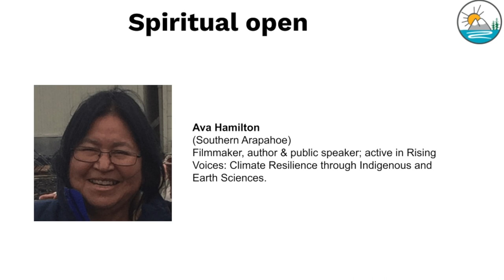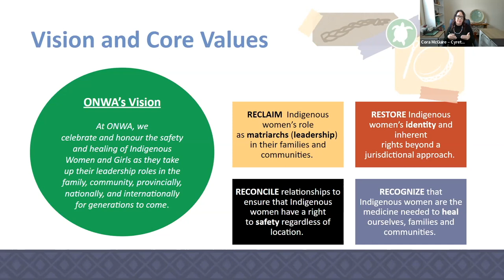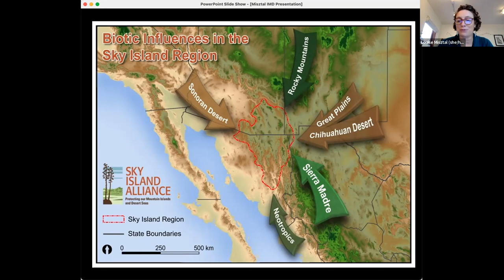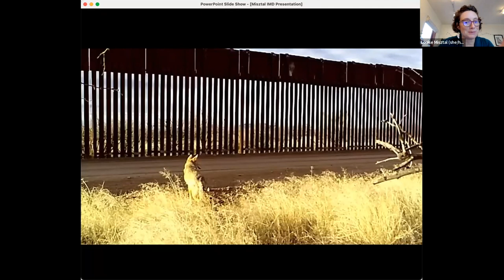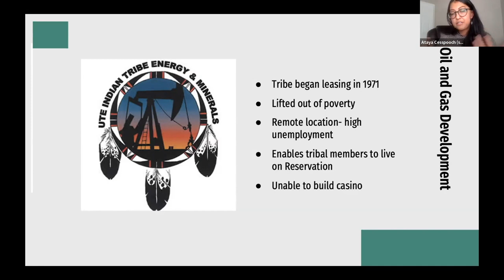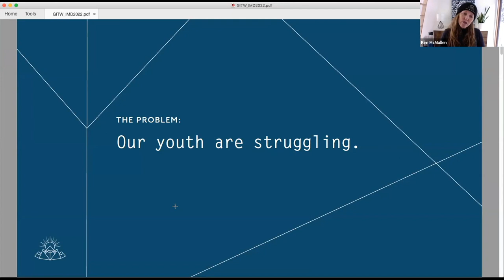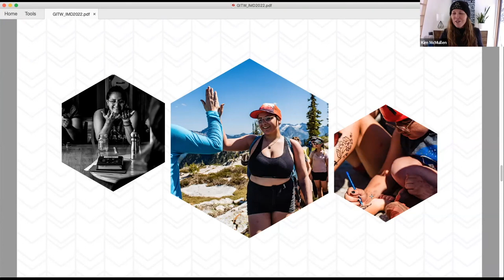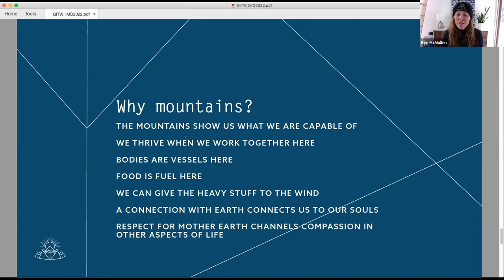International Mountain Day - Women Move Mountains Webinar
Join CMN along with our friends from Mountain Sentinels as we explore the topic "Women move mountains"

Speakers:
Ataya Cesspooch (Northern Ute, Assiniboine, and Lakota), Doctoral Student, Department of Environmental Science, Policy, & Management, University of California, Berkeley

Coralee McGuire-Cyrette, Executive Director, Ontario Native Women's Association

Kim McMullen, Founder, Girl in the Wild

Louise Misztal, Executive Director, Sky Island Alliance

Spiritual Open:
Ava Hamilton (Southern Arapahoe): filmmaker, author, historian, public speaker, and water protector.  Among her films is the documentary, Everything Has a Spirit. She is active with many groups and issues, including People of the Sacred Land and Rising Voices: Climate Resilience through indigenous and Earth Sciences.

Closing Remarks:
Monique Dubé, Executive Director, CMN

Julia Klein, Professor in the Department of Ecosystem Science & Sustainability and Research Scientist at the Natural Resource Ecology Laboratory at Colorado State University